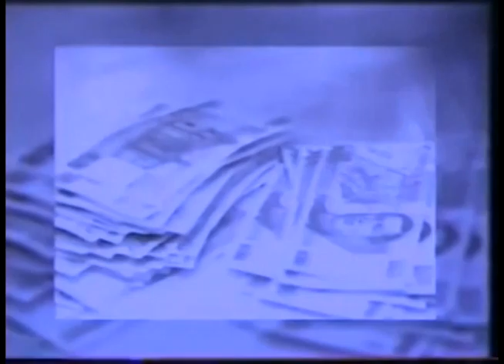Comerciales mexicanos: Alianza para la Recuperacion Economica 1995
Sectores del cualquier tipo cuando inicia el gobierno de Zedillo se crea esta alianza después de la crisis económica